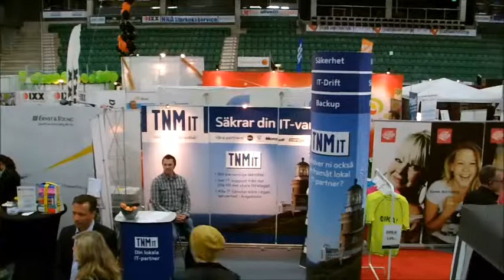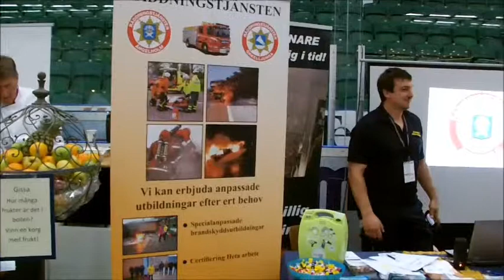Företagsmässa - Lindab Arena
Många företagare, stora som små, hade samlats för att visa upp sina produkter några dagar på Lindab Arena. För allmänheten var det ett bra tillfälle att se, känna, och prova på det mesta som går att sälja. Det är även ett bra tillfälle för alla företagare att diskutera med varandra och bli bekanta. Kanske skapa nya kontakter.